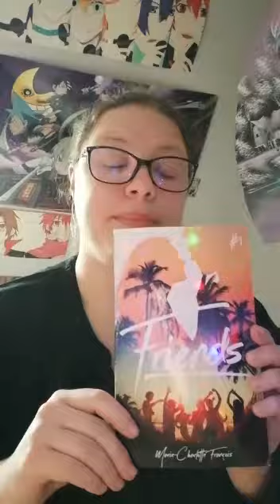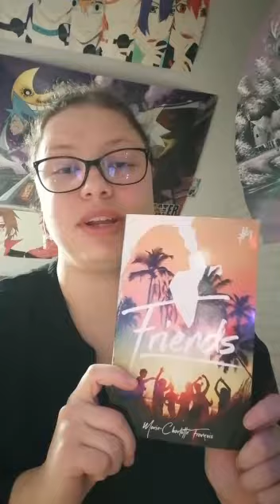Les mardis d'Emma ! - 1.Friends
Retrouvez chaque mardi les conseils lecture d'Emma, étudiante stagiaire à la bibliothèque de Clermont.
Mardi 30 mars 2021 : "Friends" de Marie-Charlotte François, série parue aux éditions Hachette